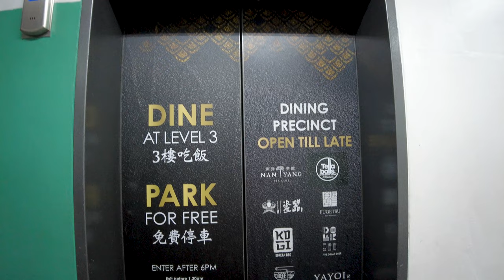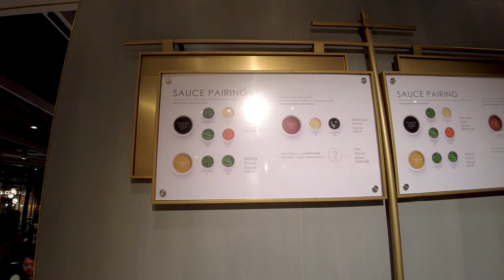AMAZING Chinese Hot Pot in Sydney | MUST TRY! | The Dolar Shop | Sydney Eats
The Dolar Shop is our favourite Chinese Hot Pot in Sydney. We keep coming back to this place because of the food quality, good service, and you get your own pot. Unlike most Chinese hot pots, there's a communal pot which Wade isn't a fan of. He doesn't like sharing. :P

We've also tried Haidilao which we also quite like. So much, that we've already been twice in less than three months. However, it is a different experience. The Dolar Shop is a bit more upscale experience, interiors, but not necessarily too different price wise.